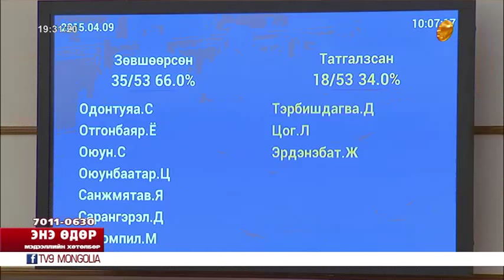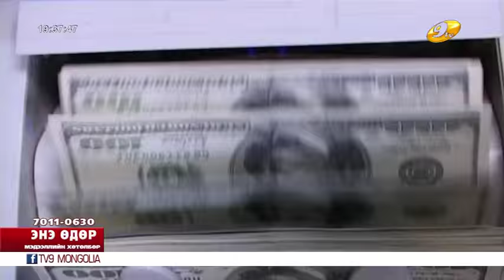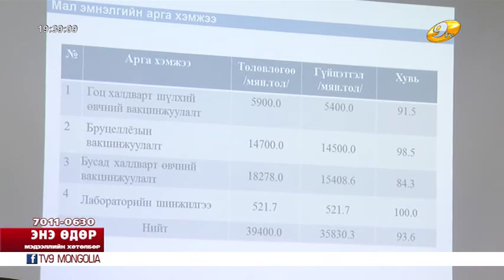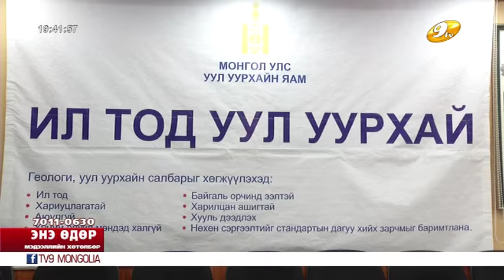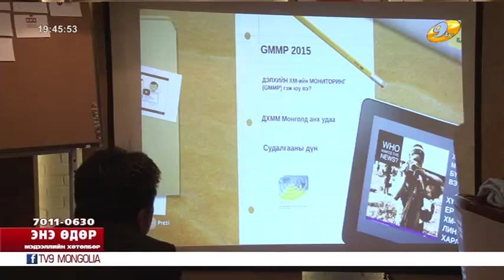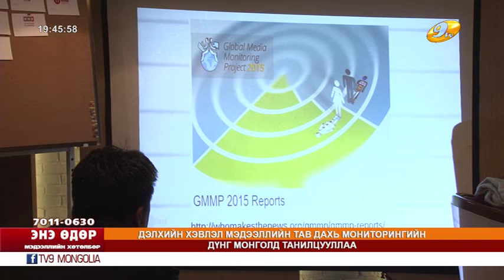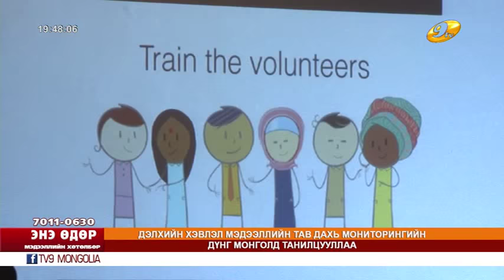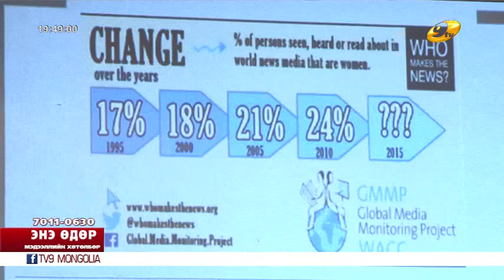Энэ өдөр 20105 11 1